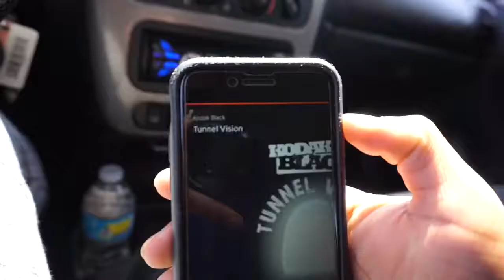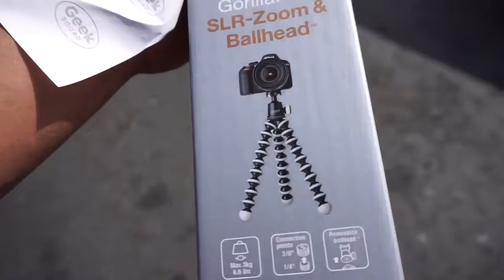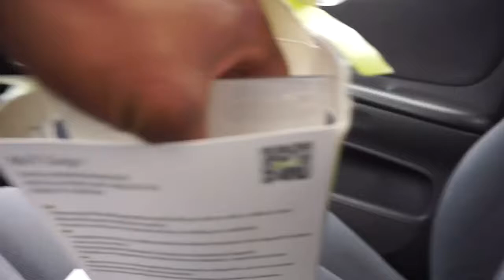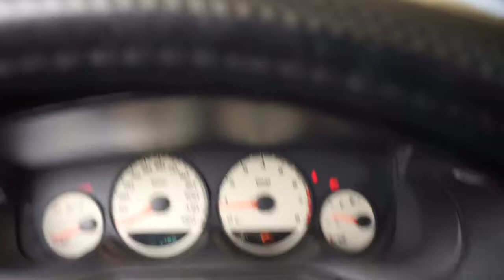Chipotle Gives You Gains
Just doing me day in and day out! Im not quitting anytime soon!